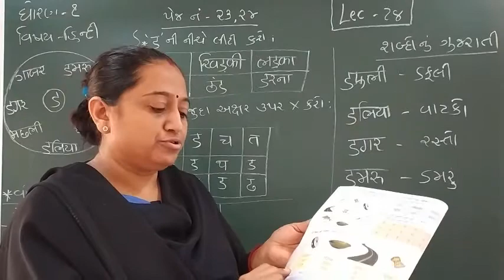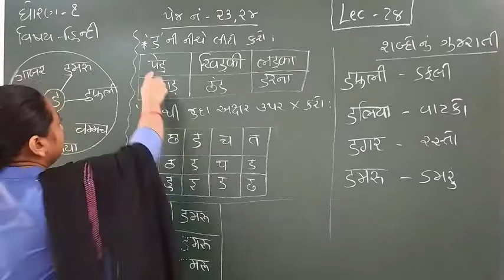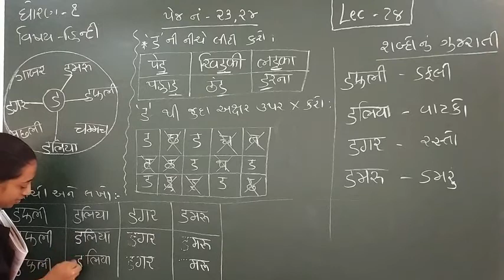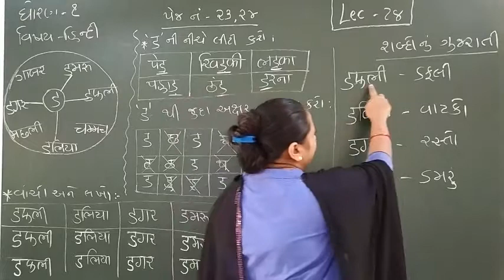STD-1 (HINDI) (LECTURE-28)